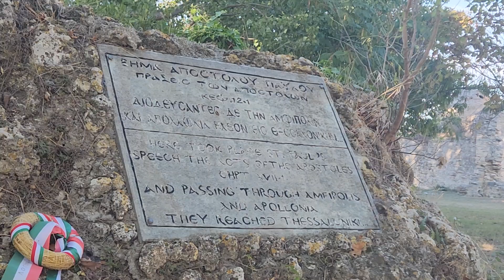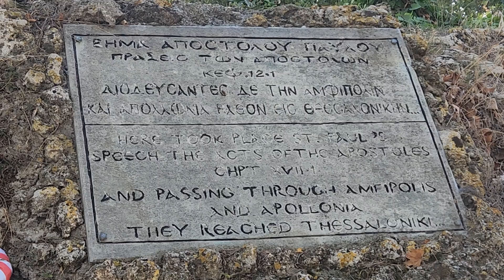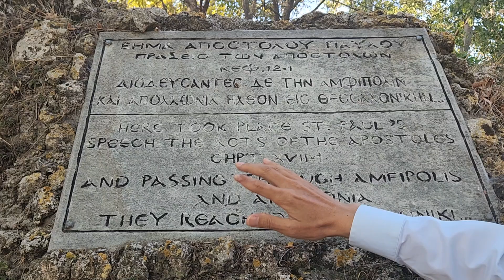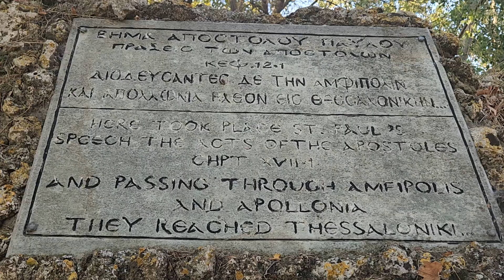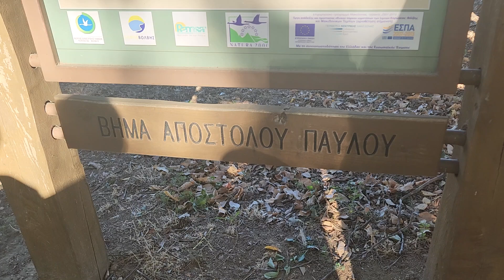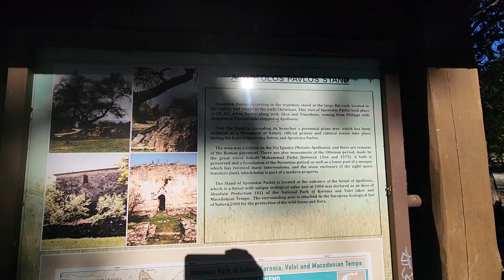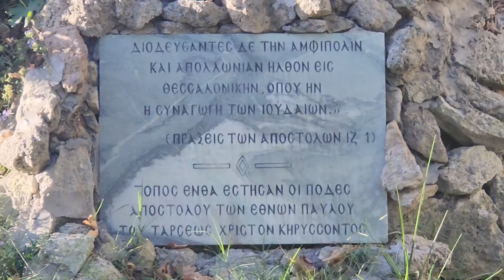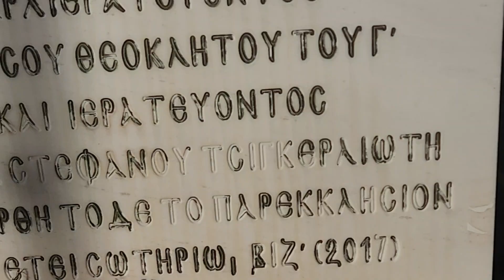2024.10.21(월) 비마 설교대 설교강단 바울사도님 다녀가셨던 암비볼리 아볼로니아 바울기념교회 (행17:1)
사도행전 17:1 바울과 실라는 암비볼리와 아볼로니아를 지나 데살로니가에 도착했습니다. (쉬운성경, 아가페출판사)